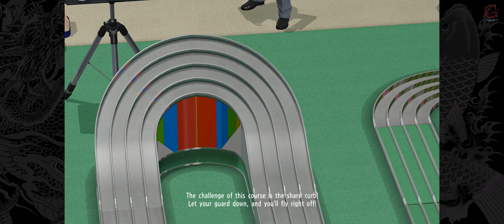Yakuza Kiwami Chapter 7 The Dragon SUBSTORIES #50 Searching for the Present Part 25 Walkthrough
The game centers around yakuza lieutenant Kazuma Kiryu and his decision to take the blame for a murder committed by his sworn brother Akira Nishikiyama, spending ten years in prison before being granted parole. A free man, Kiryu discovers that Nishikiyama is now a powerful yakuza boss, his childhood friend Yumi has gone missing, and everyone is searching for ten billion yen that was stolen from his former organization, the Tojo Clan. As war erupts throughout the streets of Kamurocho between many different factions (including government agents and the Triad), Kiryu makes it his mission to find Yumi and the missing money, as well as to protect Haruka, a mysterious young girl whom everyone seems to be after. Eventually, this quest ends with a remorseful Nishikiyama sacrificing himself to kill Haruka's father, a corrupt politician bent on destroying the Tojo, and Yumi dying in Kiryu's arms from a gunshot wound. Rather than give into despair and allow himself to be arrested again, Kiryu leaves the Tojo and becomes Haruka's adoptive father.

BTC    ► bc1qys5d6ztg74uwqqg0232m3f0tugexwfflrcvu4e
ETH    ► 0xe1Bd90EDDD90886c6663d80512BAe40E7225121d
DOGE   ► DSHGDWbGspZckaRBiVgX8HZ2ttMkNuqwno